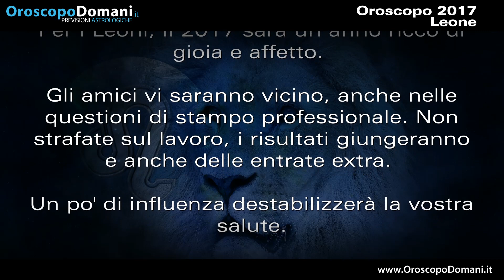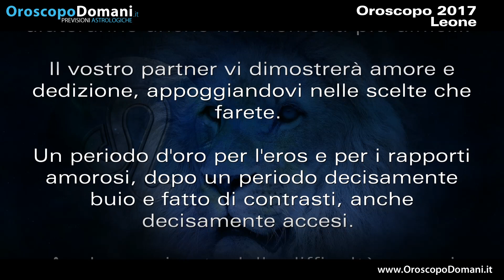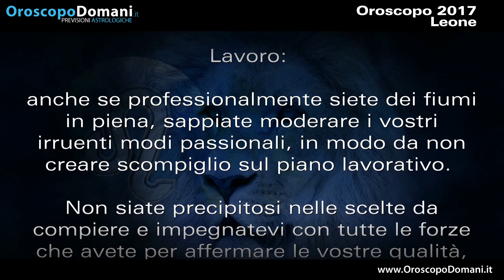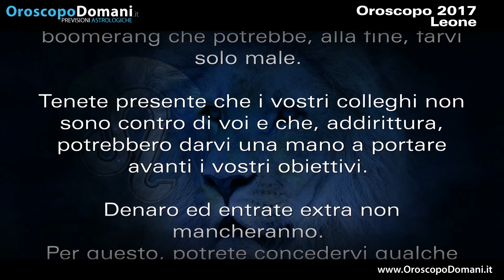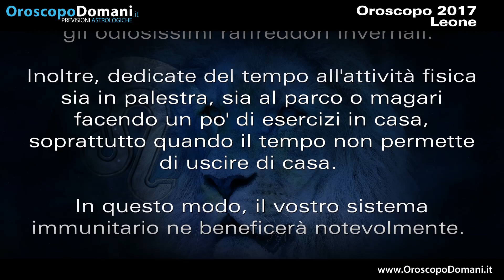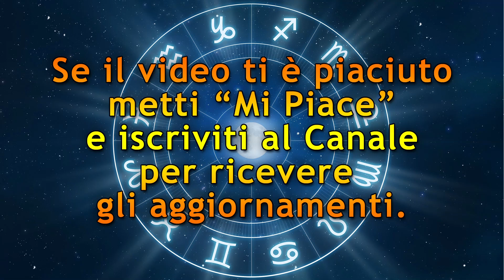Oroscopo 2017: Leone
Oroscopo e previsioni astrologiche per il segno del Leone nel 2017.